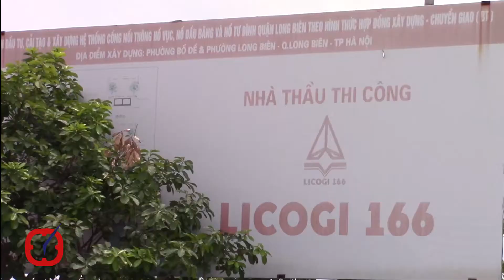BT chưa xong nhà đã bán gần hết?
Khi chưa thực hiện xong dự án Dự án xây dựng hệ thống cống nối thông hồ Vục, hồ Đầu Băng và hồ Tư Đình theo hình thức hợp đồng BT, Tập đoàn Lã Vọng đã được giao 30,5 ha đất tại quận Nam Từ Liêm. Đáng nói, dự án thương mại khu đô thị Louis City Đại Mỗ đã được bán gần hết.